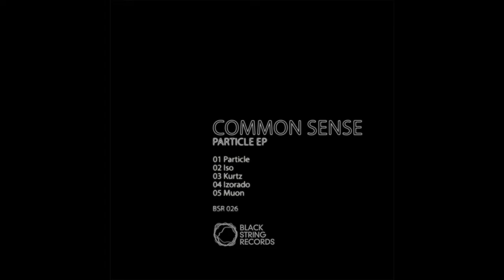Common Sense - Iso [BSR026]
Common Sense - Particle EP
Label : Black String Records - BSR026
Format : 5 x File
Country : UK
Released : 2017
Genre : Electronic
Style : Techno